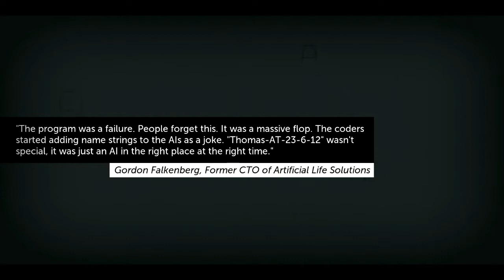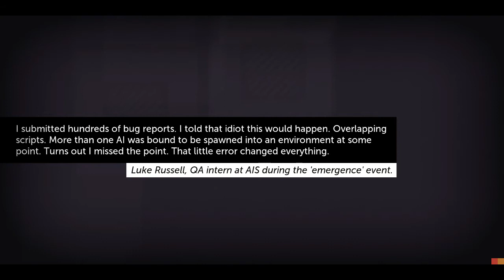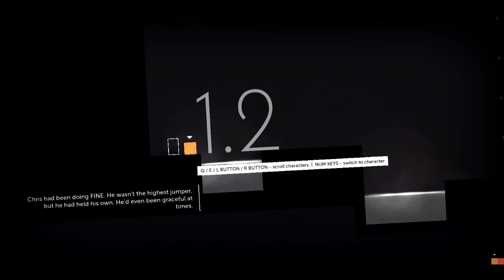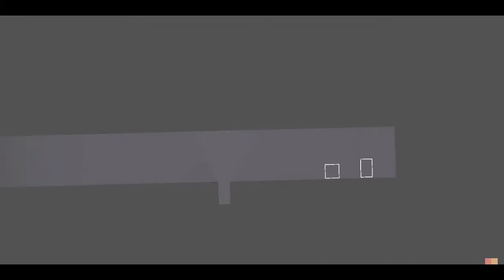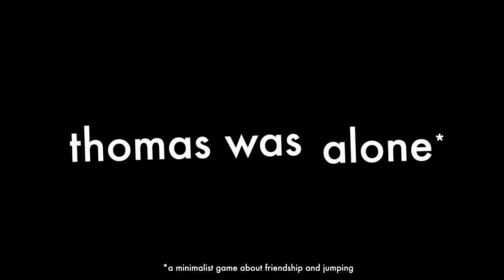Epic new journey! Thomas was alone - Ep. 1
Thanks for liking it is MUCH appreciated!

BROFIST .